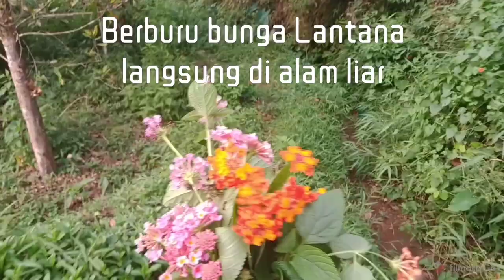Berburu bunga LANTANA langsung di alam liar yang sekarang jadi Primadona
Beginilah Bunga Lantana / TRATAPAN di alam liar. kondisinya masih benar" alami.
 meskipun tanaman liar. tapi siapa sangka sekarang banyak sekali peminatnya untuk dijadikan Bonsai.